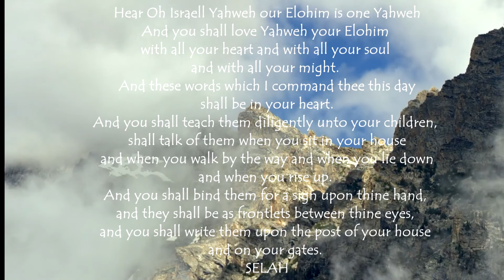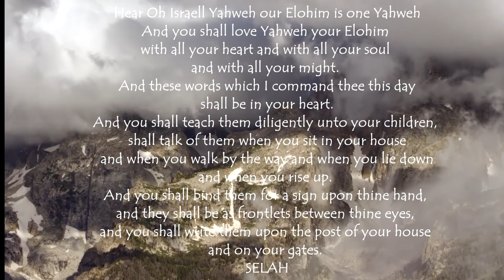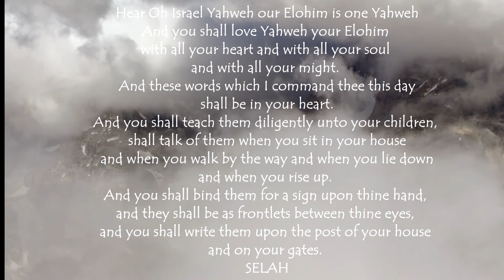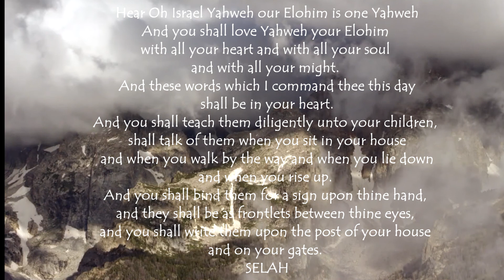Shema Yisrael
The Shema
In Hebrew & English
Recited by Bishop Dawid Ben Dawid

הַבְתָּ֔ אֵ֖ת יְהוָ֣ה אֱלֹהֶ֑יךָ בְּכָל־לְבָבְךָ֥ וּבְכָל־נַפְשְׁךָ֖ וּבְכָל־מְאֹדֶֽך
וְהָי֞וּ הַדְּבָרִ֣ים הָאֵ֗לֶּה אֲשֶׁ֨ר אָנֹכִ֧י מְצַוְּךָ֛ הַיּ֖וֹם עַל־לְבָבֶֽךָ
וְשִׁנַּנְתָּ֣ם לְבָנֶ֔יךָ וְדִבַּרְתָּ֖ בָּ֑ם בְּשִׁבְתְּךָ֤ בְּבֵיתֶ֙ךָ֙ וּבְלֶכְתְּךָ֣ בַדֶּ֔רֶךְ וּֽבְשָׁכְבְּךָ֖ וּבְקוּמֶֽךָ
וּקְשַׁרְתָּ֥ם לְא֖וֹת עַל־יָדֶ֑ךָ וְהָי֥וּ לְטֹטָפֹ֖ת בֵּ֥ין עֵינֶֽיךָ
וּכְתַבְתָּ֛ם עַל־מְזוּזֹ֥ת בֵּיתֶ֖ךָ וּבִשְׁעָרֶֽיךָ

Hear Oh Israel Yahweh our Elohim is one Yahweh.
And you shall love Yahweh your Elohim with all your heart and with all your soul and with all your might. And these words which I command thee this day shall be in your heart. And you shall teach them diligently unto your children, shall talk of them when you sit in your house and when you walk by the way and when you lie down and when you rise up. And you shall bind them for a sign upon thine hand, and they shall be as frontlets between thine eyes, and you shall write them upon the post of your house and on your gates. SELAH